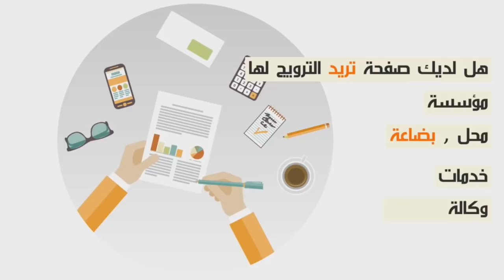في أول خروج إعلامي...أب الطفل لتكرفص عليه مدرب رياضي بمراكش...داه لفيستيار قاليه أجي نديرليك لماساج